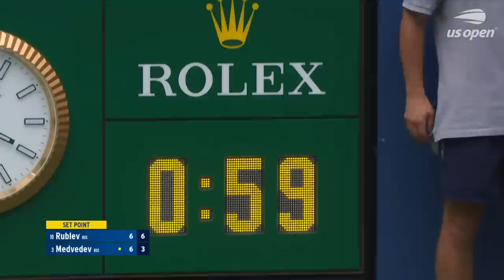Andrey Rublev vs Daniil Medvedev Full Match | US Open 2020 Quarterfinal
2019 US Open runner-up Daniil Medvedev takes on Russian countryman Andrey Rublev for a place in the semifinals of the 2020 US Open. Medvedev comes into this match as the fresher player having spent less than eight hours on the court so far. He hasn't dropped a single set en route to the quarterfinals!

Andrey Rublev has enjoyed a similarly good start to his 2020 US Open, dropping just a single set against No. 6 seed Matteo Berrettini in Round 3. The 22-year-old has started off the season with an impressive 15-match winning streak!

Medvedev leads Rublev 2-0 in their head-to-head record. Can Rublev turn the tables on his childhood friend at Flushing Meadows?